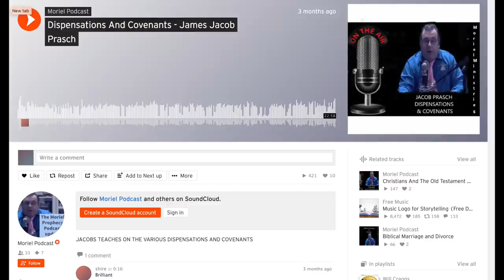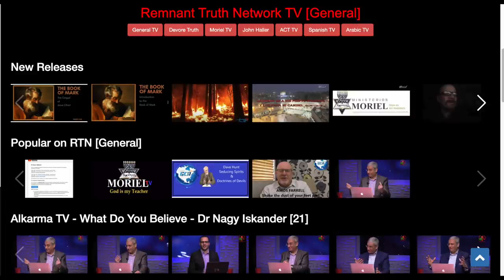Listen to Jacob on the Moriel Podcast